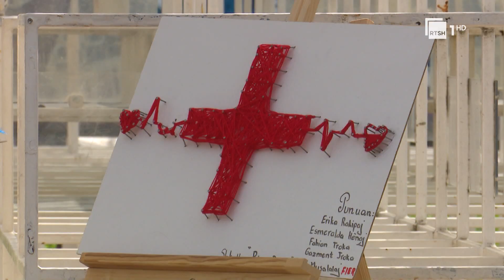Dita Botërore e Kryqit të Kuq, organizohet një ekspozitë me vizatime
Në Ditën Ndërkombëtare të Kryqit të Kuq dhe Gjysmë Hënës së Kuqe, në Tiranë u zhvillua një ekspozitë me vizatime të fëmijëve të shkollave 9-vjeçare, ku ata kishin shprehur përceptimin e tyre për këtë shoqatë humanitare, ndër të parat të kësaj natyre në Shqipëri.

Përmes këtij aktiviteti, që u organizua në instalacionin Reja, Kryqi i Kuq shqiptar synon të nxisë humanizmin në shoqërinë tonë.

8 Maji, Dita Botërore e Kryqit të Kuq është njëkohësisht ditëlindja e Jean-Henry Dunant, i cili ishte themeluesi i Komitetit Ndërkombëtar të Kryqit të Kuq dhe fituesi i Çmimit të parë Nobel për Paqe.

Gazetare: Albana Agolli